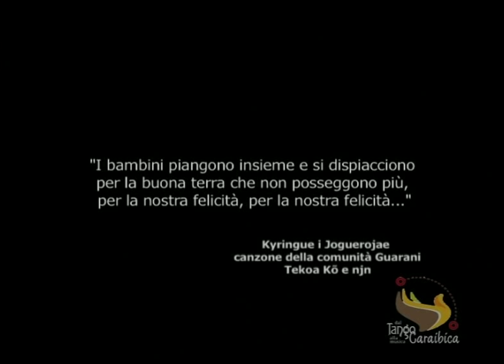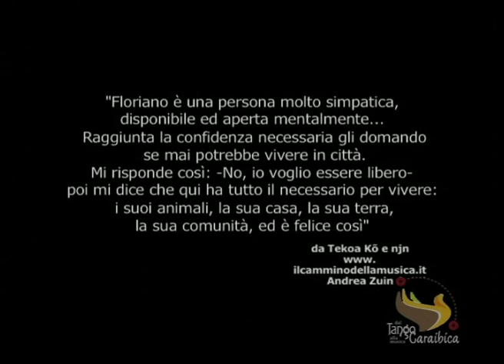Indios Guaraní - Brasil - O Caminho da Musica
Tekoa Kõ e nju è il nome della comunità indigena che ho avuto la fortuna di visitare in Brasile. Questa esperienza corona un sogno da tempo riposto in un cassetto: registrare in campo la musica di una tribù indigena.. CONTINUA A LEGGERE QUI